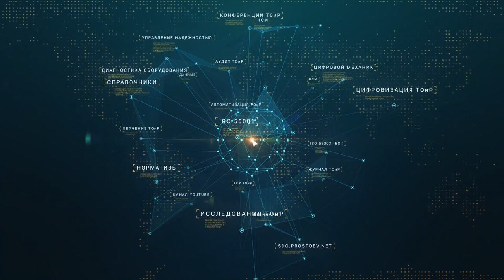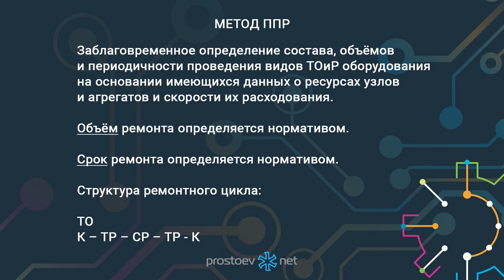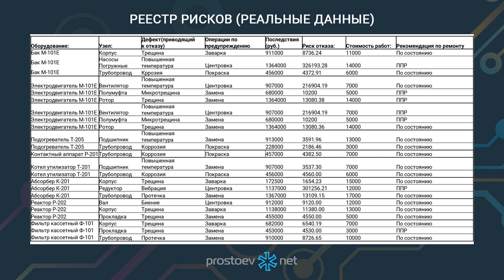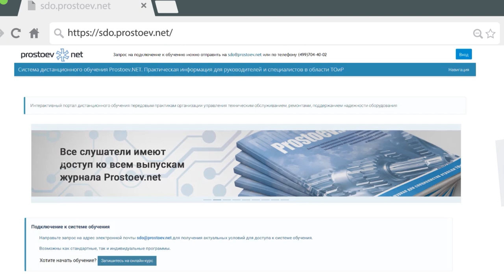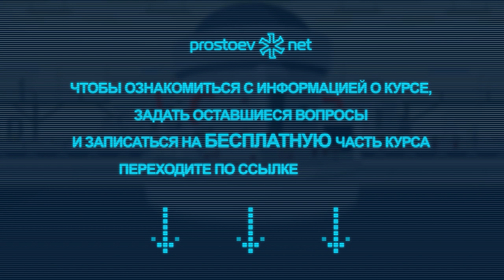Типовые стратегии и алгоритмы планирования работ по ТОиР (ППР, ПДР, риски, на отказ). RCM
Тема сегодняшнего видео «Типовые стратегии и алгоритмы планирования работ по ТОиР (ППР, ПДР, риски, на отказ). Цифровизация ТОиР. RCM. Reliability. Управление надежностью. Техническое обслуживание и ремонт».

00:00 prostoev.net
00:19 Вопрос от нашего слушателя: «Где было взято понятие планово-предупредительные работы?»
00:25 В. Спиридонов. Под редакцией ремонтной секции сектора рационализации клуба РНХ им. Ф. Э. Дзержинского. Книжка - ударнику
00:41 Типовые стратегии и алгоритмы планирования работ по ТОиР (ППР, ПДР, риски, на отказ)
00:47 Дерево стратегий ТОиР для ЕО
01:41 Метод ППР
01:58 Алгоритм выбора стратегии (RCM)
02:15 Реестр рисков (реальные данные)
02:58 Регистрируйтесь на наш онлайн курс «Базовые практики планирования ТОиР, управления надежностью и критичностью оборудования по методике RCM» Зарегистрироваться на бесплатную неделю можно в любое время